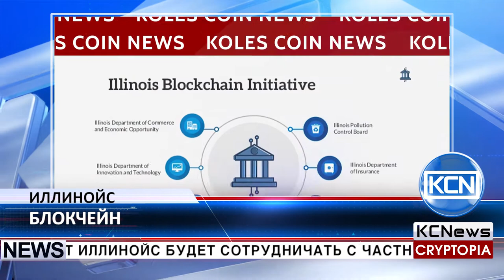KCN Еще один американский штат, использующий блокчейн в здравоохранении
Штат Иллинойс будет сотрудничать с частной компанией, чтобы использовать блокчейн в развитии здравоохранения. Как сообщает сайт Illinois Blockchain Initiative, штат Иллинойс начнет экспериментальную программу по изучению возможностей блокчейн для повышения эффективности и уменьшения погрешностей в процессе медицинской аттестации. Министр Департамента финансового и профессионального регулирования штата Иллинойс (IDFPR) Брайан Шнайдер прокомментировал, что они ожидают, что технология распределенного реестра поможет уменьшить сложность процессов межгосударственного лицензирования, а также является надежным способом обеспечения конфиденциальности.